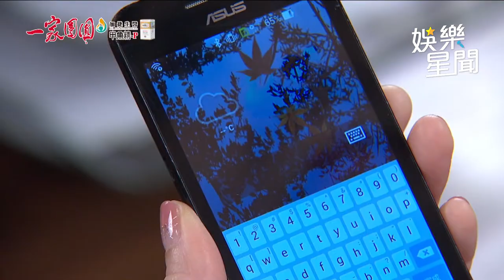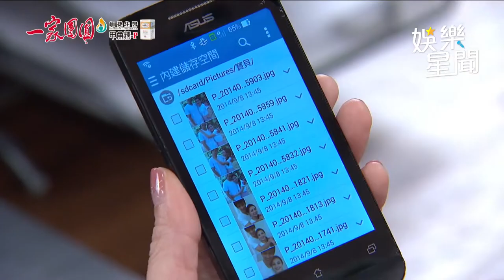一家團圓／帥尪8年前曾愛過大嫂！陳小菁看2人親密照崩潰｜娛樂星聞